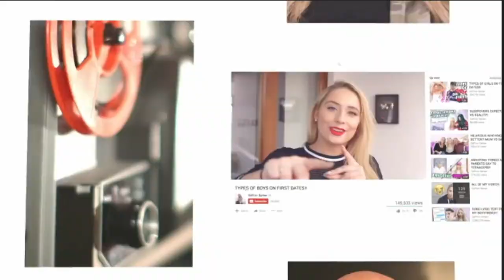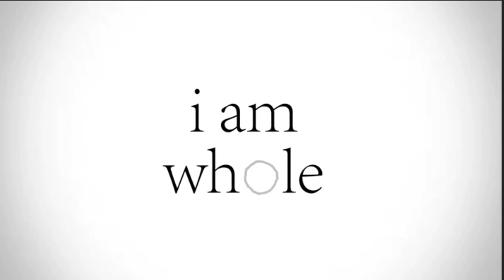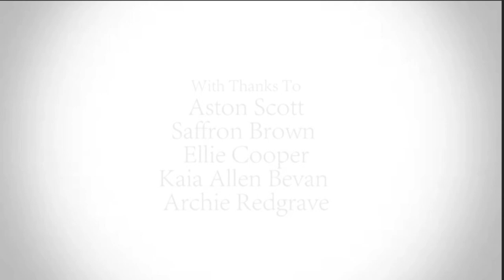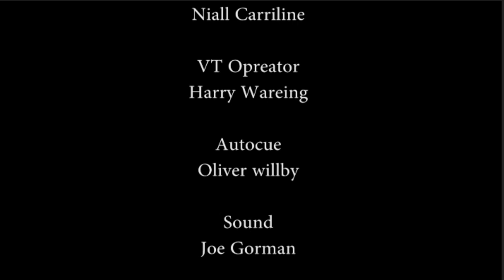Sophie Walsh Its About Time LIVE TV 2018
UTC@MediaCityUK present Year 13s Live Television Broadcasts.

Students planned, produced and directed a 30 minute long Live recorded magazine style programme. Students were responsible for all aspects of their shows; writing scripts, finding guests, presenters, performers and managing their crew of camera operators, vision mixer, P.A and many more.

These are students productions that form part of their course work.